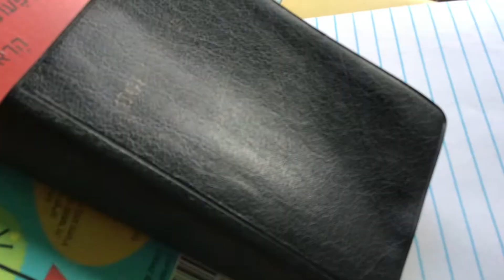"The Quarantine Blues"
I wrote this little song while on the lawn mower tonight. Grateful for God's goodness but also feeling the weight of how life is so different right now. I enjoyed making this with my son and I hope it brings some sunshine your way.